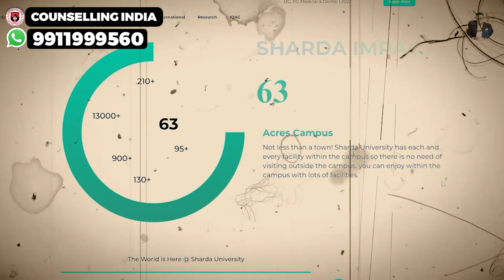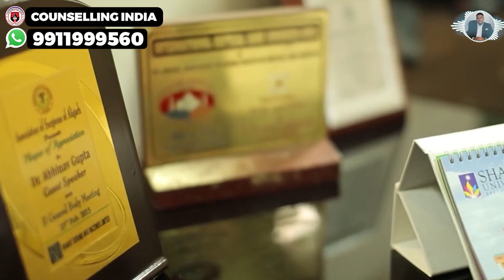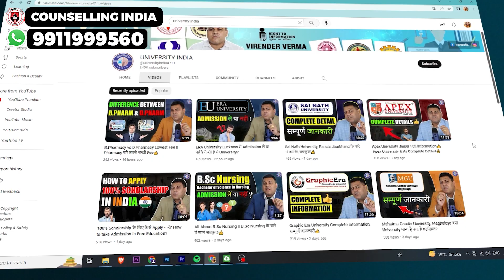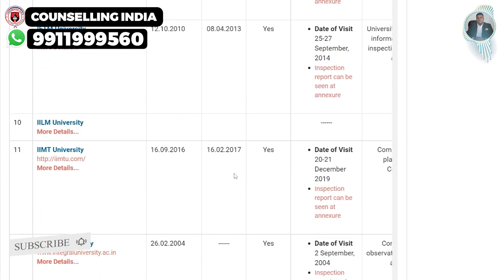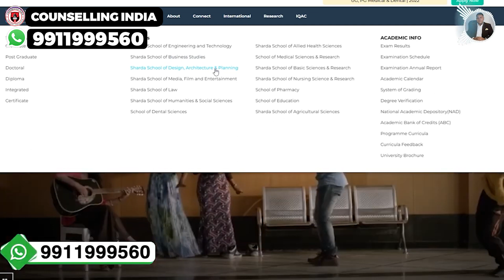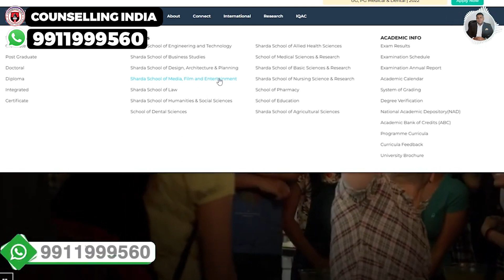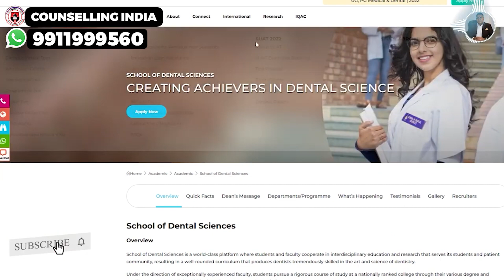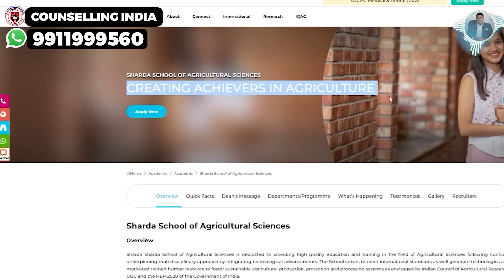Sharda University UP Noida में Admission लेने से पहले जान लें ये बातें👍